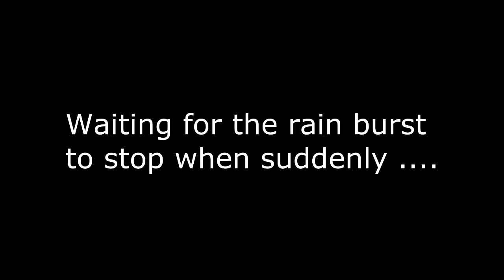Monitor lizard in Kuala Lumpur river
We saw this monitor lizard while waiting for the rain burst to stop.